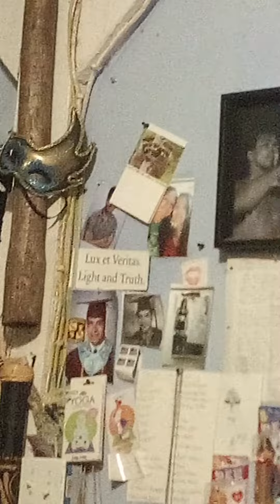Lux et Veritas, Light and Truth , Yale Bulldogs!!!!